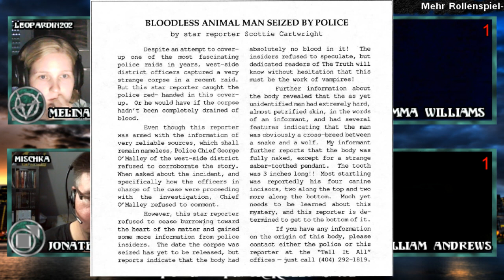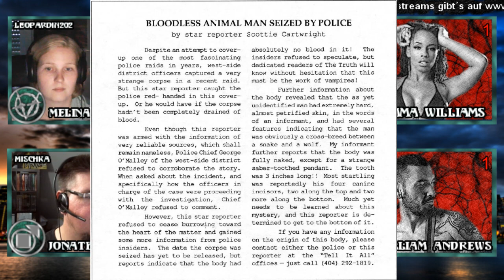[VTM] Chicago Chronicles #4 - Der Verschwundene (GER)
Vierter Teil um den verschwundenen Prinzen von Chicago.